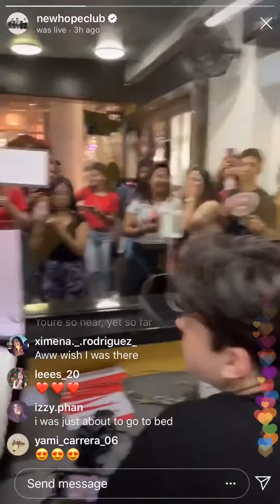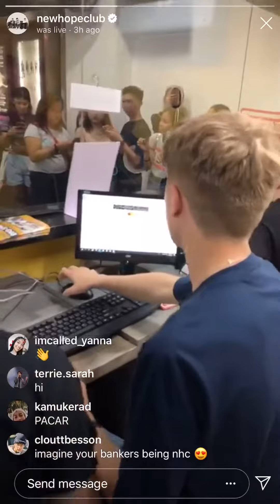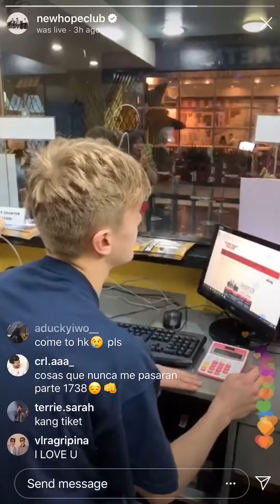New Hope Club Instagram live 06/06/19 with comments